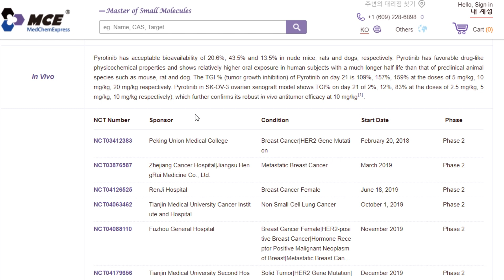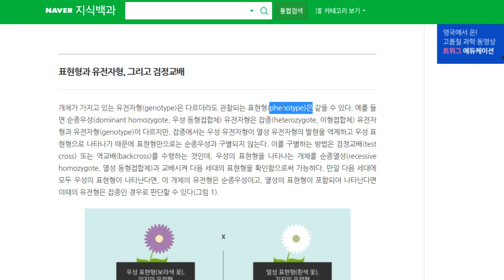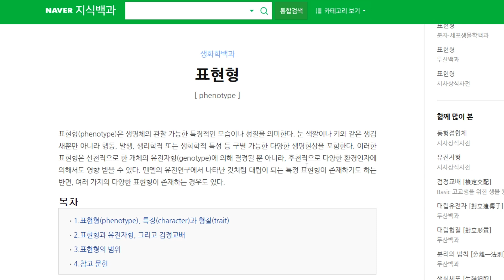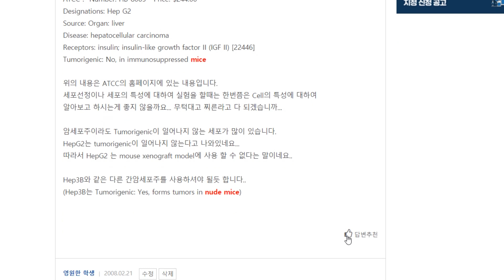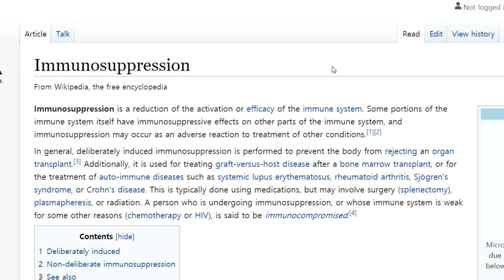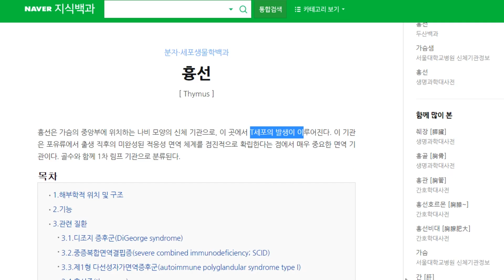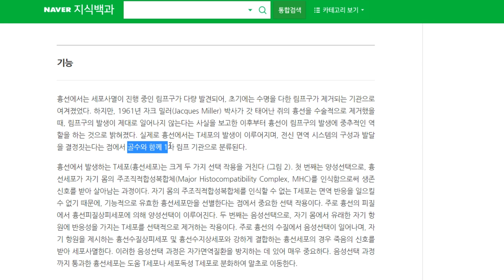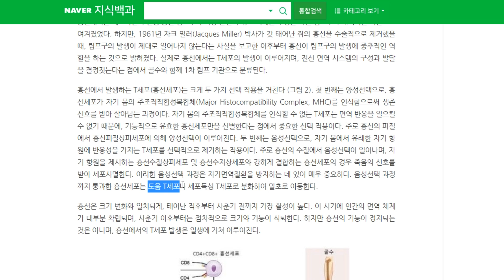에이치엘비 파이로티닙 임상시험 갯수로 확인된 것만 50개입니다.